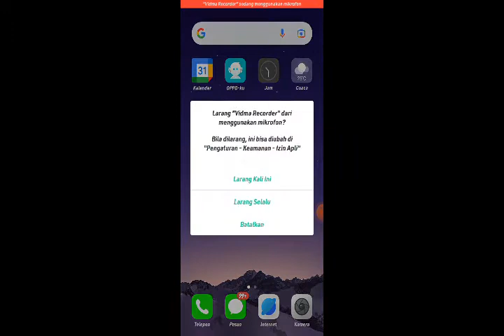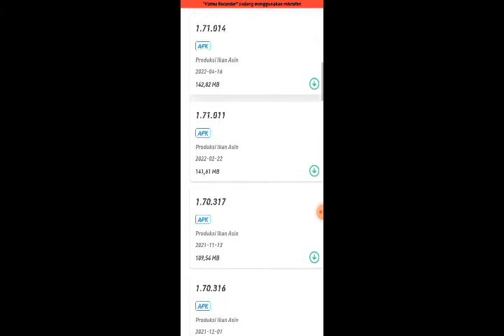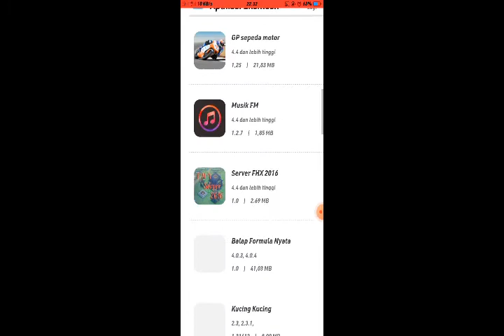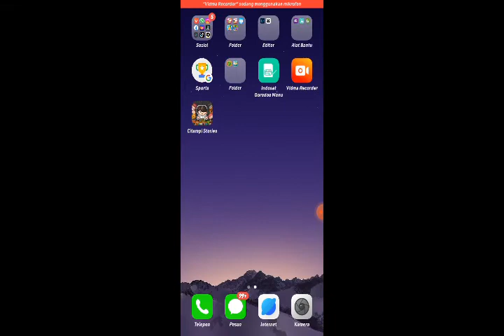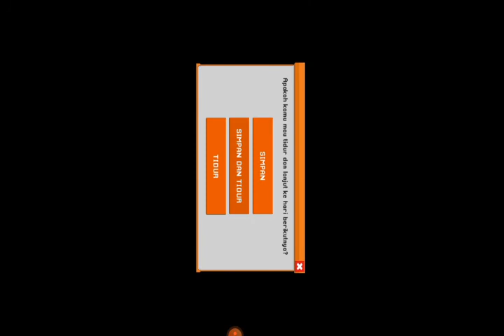apk citampi story mod versi 1.71.014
link di pin komen